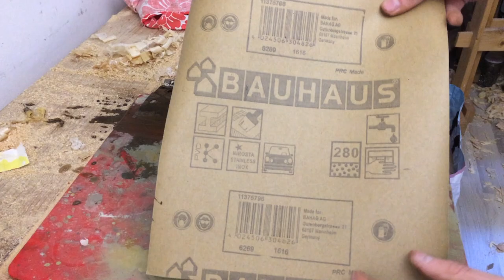Tenon saw resurrection – restoring a rusty handsaw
I found a very rusty old Sandvik saw with an awful plastic handle. In this video I turn it into a useable tenon saw with a new maple handle and completely redone teeth. I'm no professional and I don't have anything to teach, this is just me, sharing my thoughts and my work. Join me as I'm learning fine woodworking!